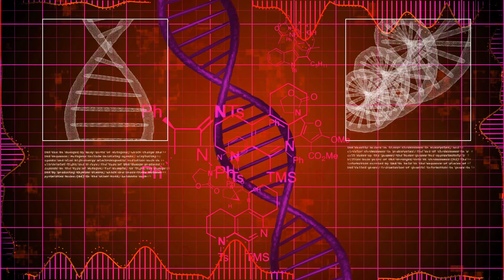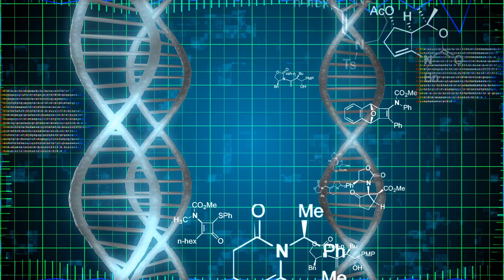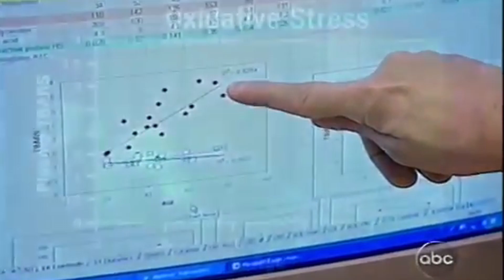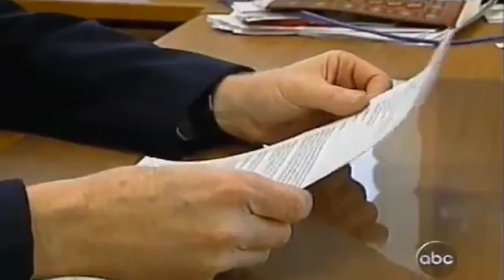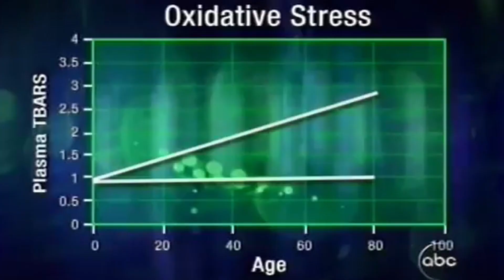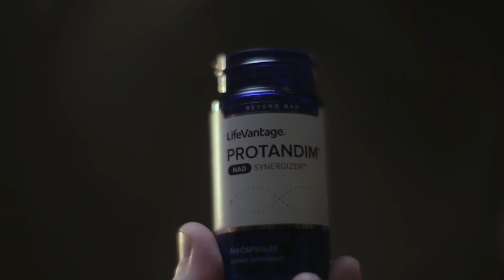REVERSE THE AGING CODE: PEER REVIEWED SCIENTIFIC DISCOVERY MAKES HISTORY ON NATIONAL TV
Learn about the breakthrough technology of Nutrigenomics through Biohacking the human aging code by activating epigenetic pathways associated with longevity: NRF2, Nrf1, and NAD. Proven Reverse The Aging Code.